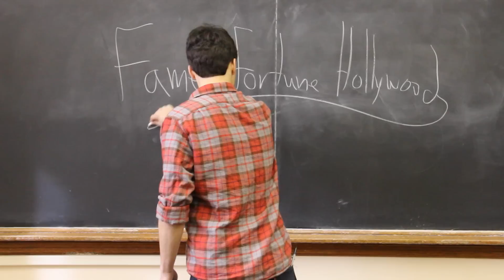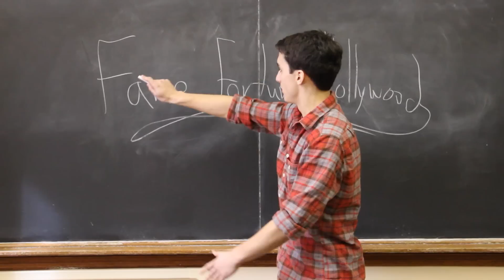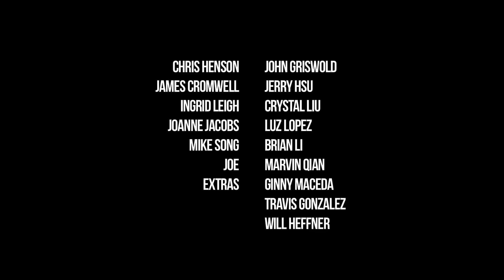B-Roll - Ep1: Meet the Crew!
Bulldog Productions presents
B-Roll: a "behind-the-scenes" web series
Episode One

Made possible by a Creative Arts Award from Trumbull College, Yale University